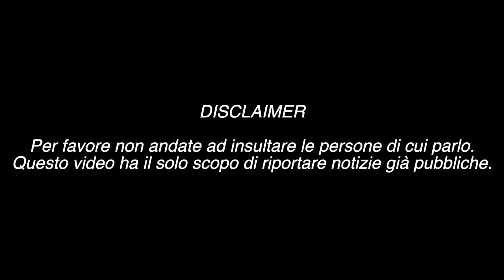TG TOK #298 FEDERICA SCAGNETTI CONTRO LA COMUNITÀ LGBT? SCOPPIA IL DRAMA PER UN TREND SU TIKTOK !!!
Federica Scangetti finisce al centro di una polemica senza precedenti per via di un trend su TikTok. Volano accuse di omofobia e si parla di comunità LGBT. Cosa è successo?